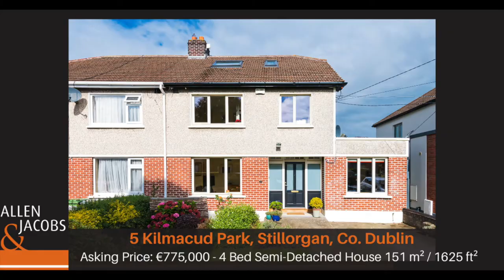5 Kilmacud Park, Stillorgan, Co. Dublin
5 Kilmacud Park, Stillorgan, Co. Dublin.

Allen & Jacobs is delighted to bring to the market this impressive family home which has been extended to provide generous accommodation c.151sqm/1,625sqft.  Presented in immaculate condition throughout the property recently underwent extensive works with the addition of a Dutch hipped roof which now provides a 4th bedroom with en suite shower room. Other notable upgrades include; internal wall insulation throughout (incl. kitchen roof), feature roof light in the kitchen, Carlson front door, windows & French doors, extensive use of Balterio spring oak laminate flooring, rainwater power showers, and zonal heating/hot water.  The property also benefits from a high energy efficiency of B3 & a c.22m garden with large timber sit-out deck, completing the picture.

Accommodation briefly comprises; porch, hall, living room, kitchen, dining/family room, playroom/study and guest toilet.  Upstairs are 4 bedrooms (attic bedroom en suite) and bathroom.

A lovely home with viewing highly recommended.